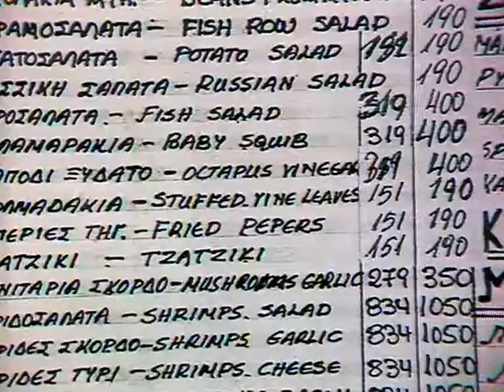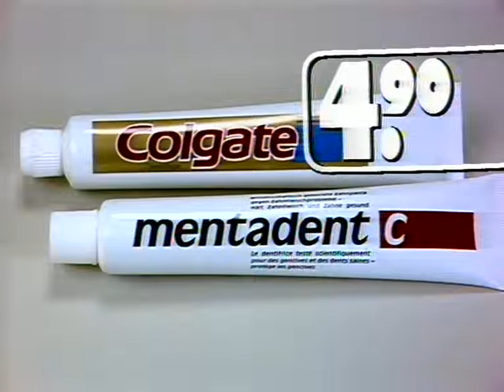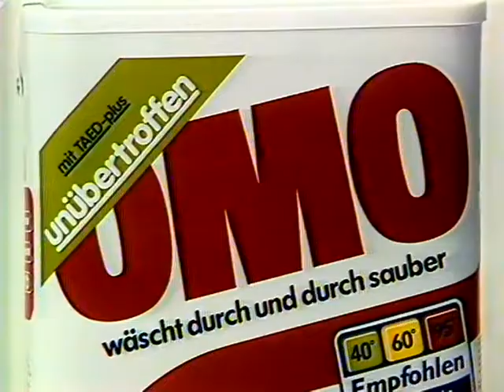Coop Mittwochstudio, Folge 556 vom 18. Mai 1988